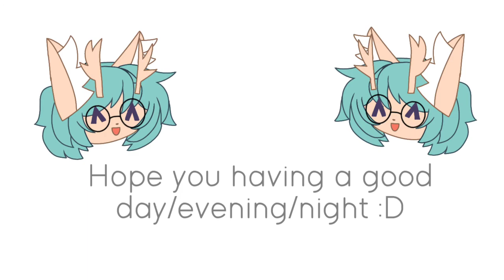PLZ LOOK AT ME // MEME // GACHA CLUB // 250 SUBS SPECIAL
💛Apps used:
  💫-Gacha Club
  💫-IbispaintX
  💫- Alight Motion
Inspired by: r0s_q,  DJayeRemixTheFox, Mortal
Oc featured: Izumi (my fursona), Y/N (the white person with the airpods lol)
Although thanks for these much subs!